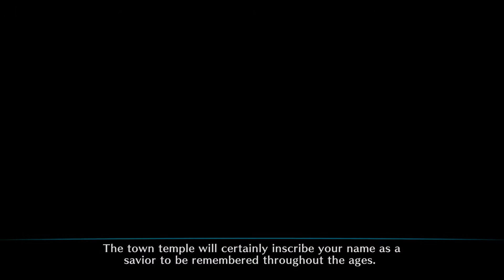Dragon crown pro part 17-Arch Demon